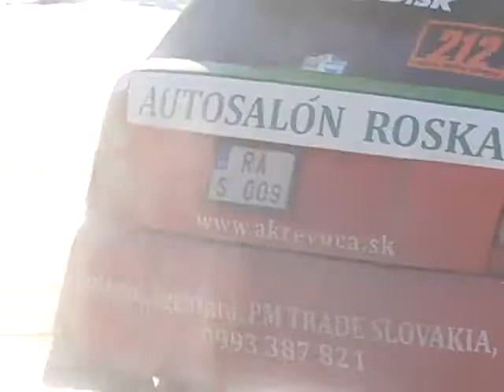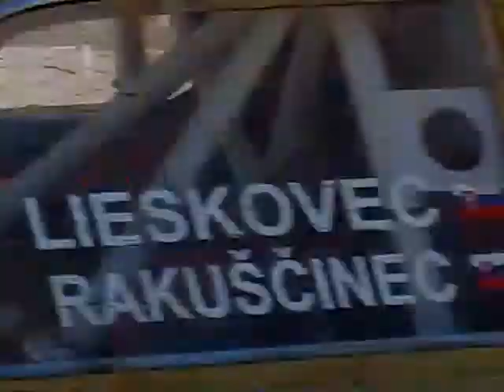MRC Dobšina 2011